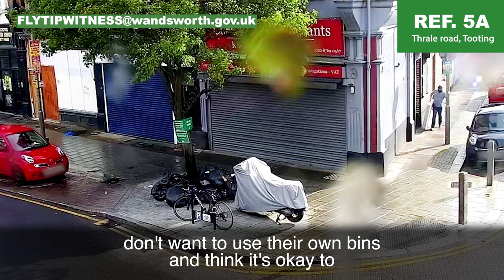Caught on Camera - Episode 5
Help Wandsworth Council catch fly-tippers in Tooting.